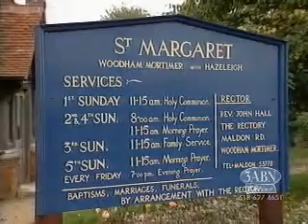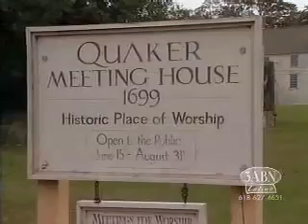Guardianes de la flama.5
Los dioses de otras naciones
       son dioses falsos,
       pero Dios hizo los cielos.
 6 Lleno está su santuario
       de majestad y esplendor,
       de poder y belleza.
 7 Pueblos todos,
       ¡reconozcan el poder de nuestro Dios
       y ríndanle homenaje!